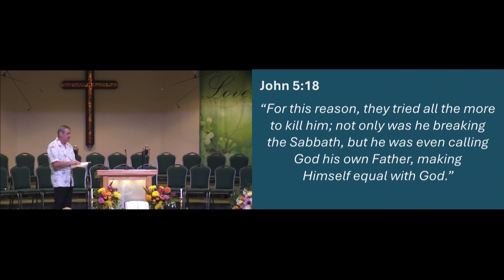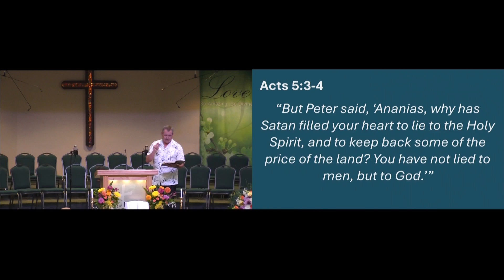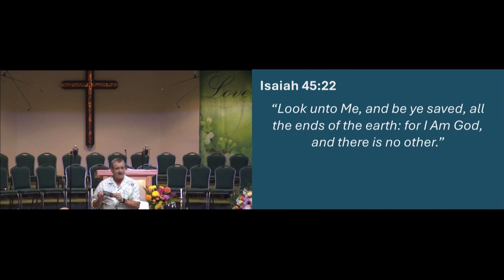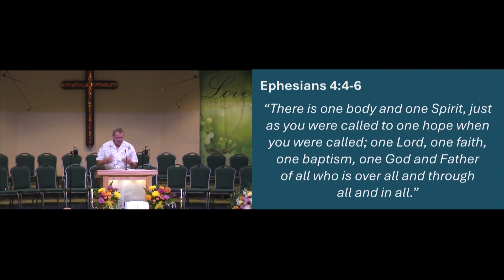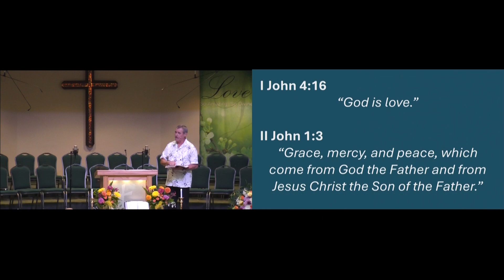August 18, 2024 Sermon